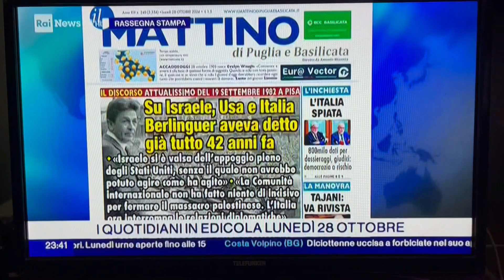Su Israele, Usa e Italia Berlinguer aveva già detto tutto. L'Azione scomposta di Emiliano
Sulla nostra prima pagina di oggi, 28 ottobre, nella rassegna stampa di RaiNews24 condotta da Giuseppina Testoni, con il commento di Michele De Feudis.